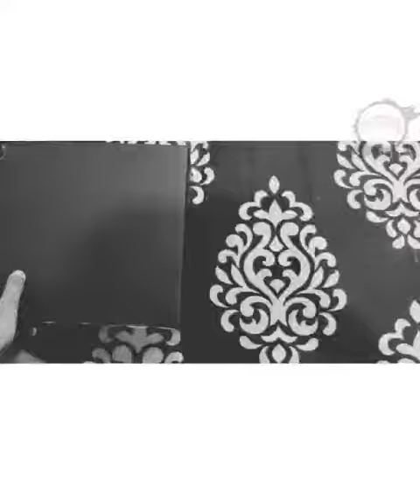February 3, 2021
DIY scrapbook for anniversary
@sankalpart @ashlesha ghodke
DM for orders
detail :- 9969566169